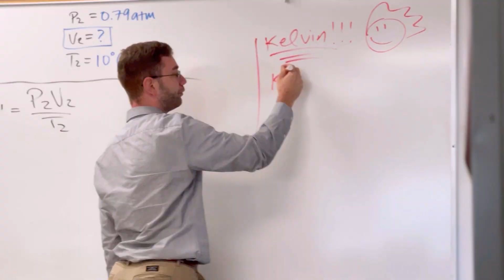J5 | Season 2 | Lawrence Simon '13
Up next on "J5" is the one and only Lawrence Simon '13!

In the episode, Mr. Simon reflects on returning to Jesuit as an alum to be a Science teacher, speaks on the role music has played in his life, and shares what he would try if cartoon physics replaced real-life physics.

Filmed and produced by Matt Parks '21